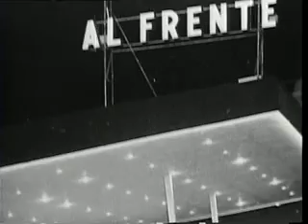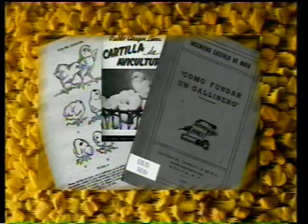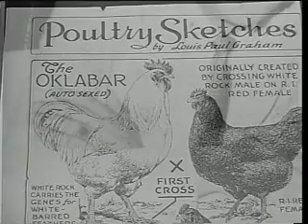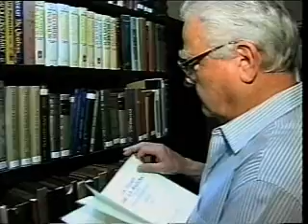Enrique Robinson Bours Almada